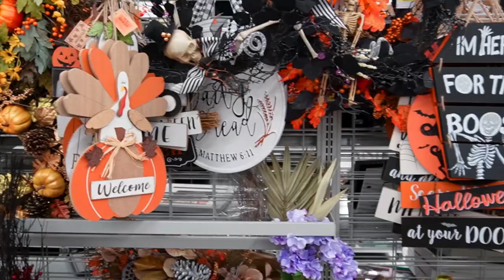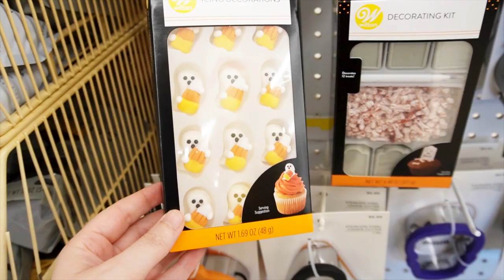HALLOWEEN HUNTING | August 2022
Happy Hunting everyone!! Here's a little snippet of what I found in my area. The stories I went to: HomeGoods, TJMaxx, JOANN Fabrics, Michaels, Kohls, and Burlington!